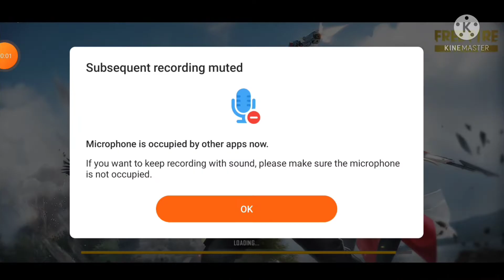LONE WOLF👿KING 👑 IS BACK | PLAYING LIKE HACKER IN LONE WOLF | FREEFIRE @VI EYARDGAMERZ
Playing lone wolf.
How to play like hacker in lone wolf.
LONE wolf King is back.
I am a lone wolf King.
Free fire lone wolf King.
Who is LONE WOLF king in free fire.
Who is a kind of free fire.

HI,
I am khushal, i upload free fire video in VINEYARD GAMERZ you tube channel. And other
game videos like minecraft,granny,pubg,call of duty and other intresting games  with fully indian comedy commentry.

Hlo guys aapko hamare you tube channel VINEYARD GAMERZ ko baar dekhne ke
Me yani ke aap sabhi ka bhai aapko ese he games video or sath
he hindi commentry ke sath entertaint krta rahunga.

sath he bell icon ko all pe set krdena , bell icon ko all pe set krne se aap  hamari
video ko jldi se dekh sakenge or hamari family ka ek member ban jayenge.

Guys plse support me , your suport is my power guys

By bhai log , milte ha agli video ke dhamake ke sath.

BY.